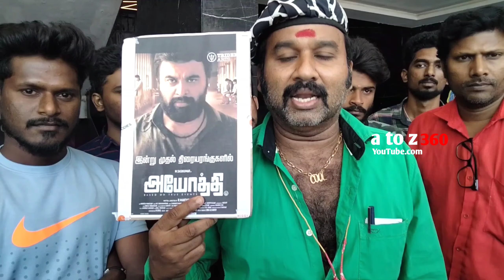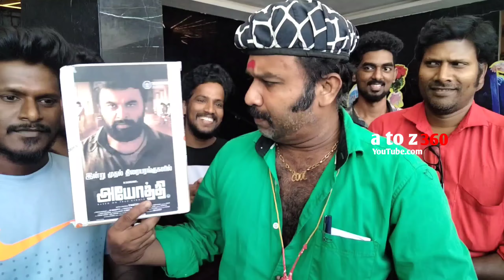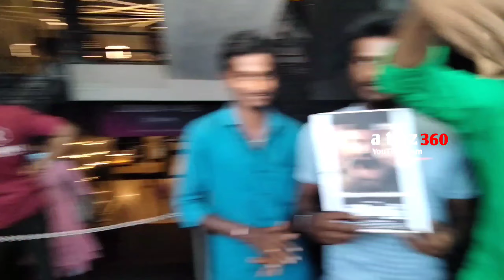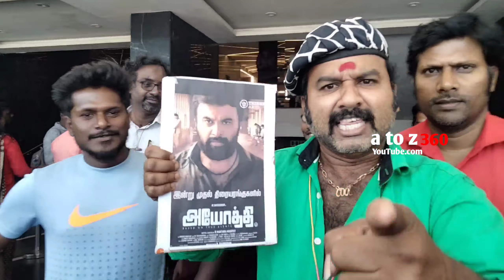🔴வட இந்தியர்களுக்கு ஆதரவு தெரிவித்த"Cool Suresh"😱Ayothi Review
🔴வடைந்தவர்களுக்கு ஆதரவு தெரிவித்த"Cool Suresh"😱Ayothi Review | Ayothi Cool Suresh Review | Ayothi 🔥